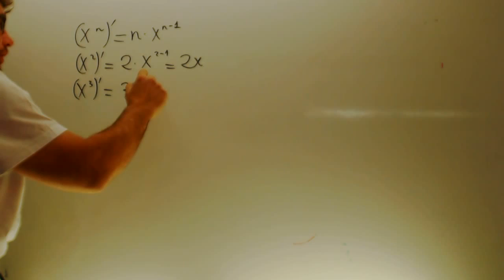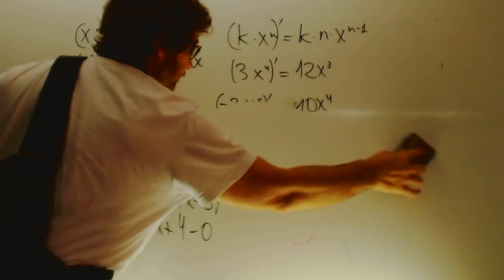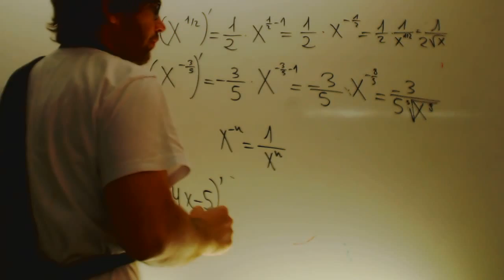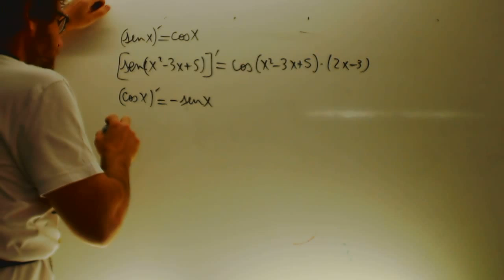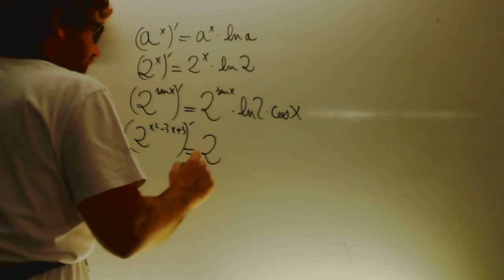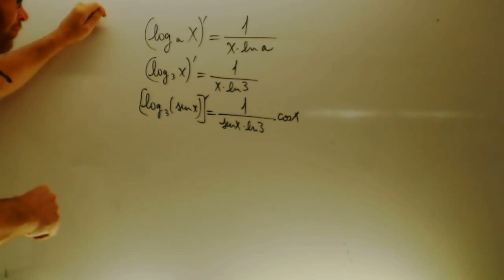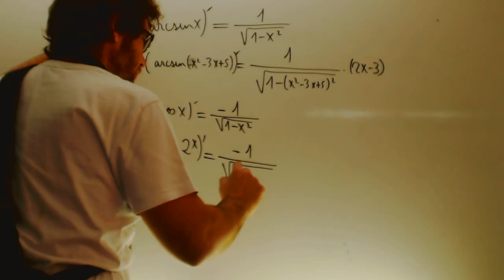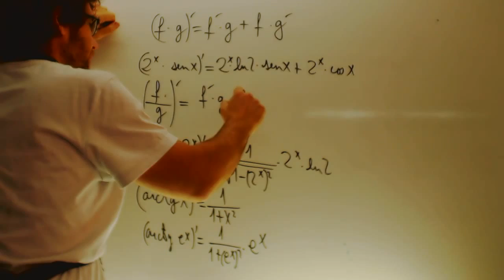Derivadas en 15 minutos Matematicas 1 Bachillerato Academia Usero Estepona